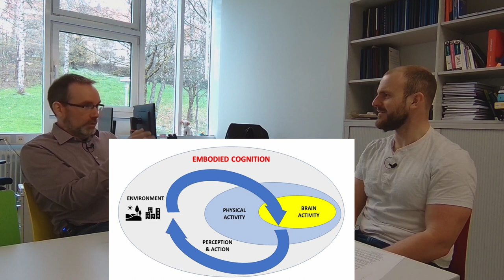J. Brauer : Was kann ChatGPT? Gibt es die KI Gefahr? Emotionen und KI, SNNs | J. Griesbauer #22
Jürgen Brauer, Professor für Sensordatenverarbeitung und Programmieren an der Hochschule Kempten , @HSKemptenTV ), erzählt von seinem Buch "Die Halbstarken sind da" und diskutiert über chatgpt , ai , gefahr , kognitive Architekturen, snn , Reservoir Computing , die embodiment These , starke und schwache KI und das Zusammenleben von Menschen und KI.

Outline:
0:00 - Intro
1:15 - Die Halbstarken sind da: ChatGPT
5:10 - Räumliches Vorstellungsvermögen und Handlungsfolgen
8:45 - AGI, Generelle KI oder starke KI: attention is all you need
12:35 - Was ist intelligenz ?
15:30 - Embodiment These: Braucht Intelligenz einen Körper?
19:20 - Eigene Erfahrungen: Konzepte begreifen
20:30 - 6 Monate KI Pause?
23:20 - KI als Waffe
29:45 - Simulierte emotionen VS menschliche Emotionen
34:40 - Bewusstein in Maschinen
36:45 - Der Mensch die Krönung der Schöpfung?
39:55 - Die Angst vor dem "überflüssig werden"
43:20 - Zukunft und Vergangenheit mit KI
48:40 - Gibt es bald eine bessere Alexa?
50:20 - Kernelemente des deeplearning
54:35 - Koginitive Architekturen
56:15 - spiking Neuronal Networks: SNN
1:01:25 - Strukturierung in künstlichen neuronalen Netzen
1:04:55 - "Reservoir Computing" und liquidstate machines
1:12:25 - Neuronenschichten, Prädiktion und "Skip Connections"
1:16:45 - menschen und KI und Zusammenleben
1:21:50 - sicherheit und Erklärbarkeit von neuronalen Netzen